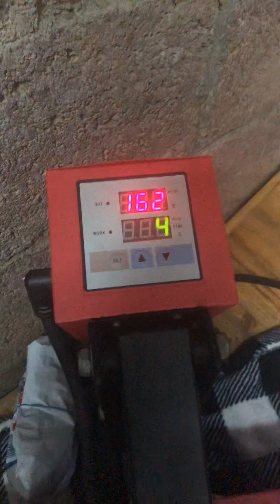GBES PE UNIFORM PRINTING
This is how we print gbes pe uniform